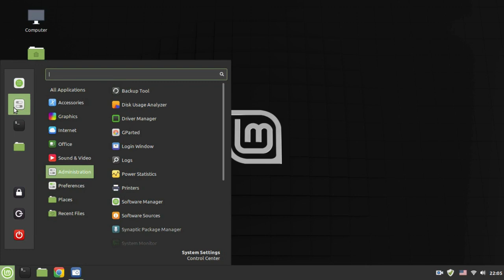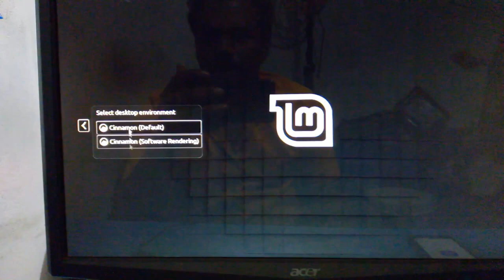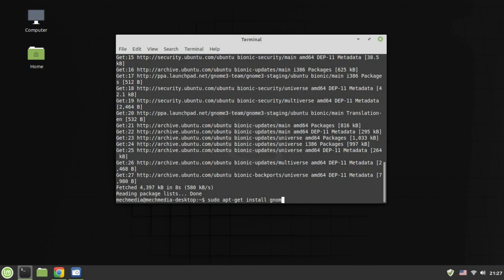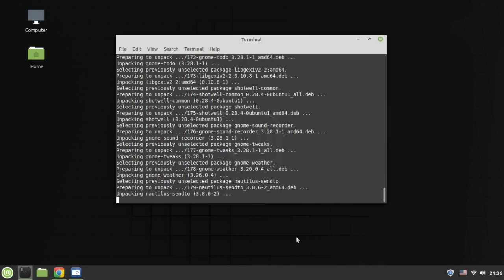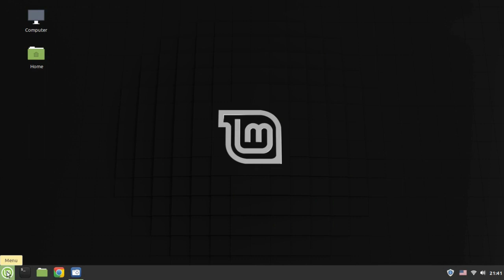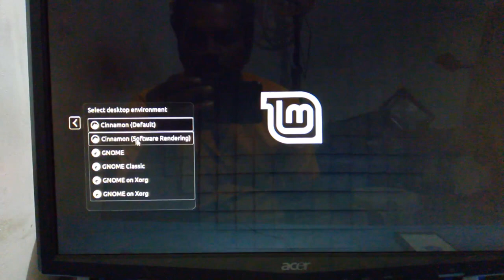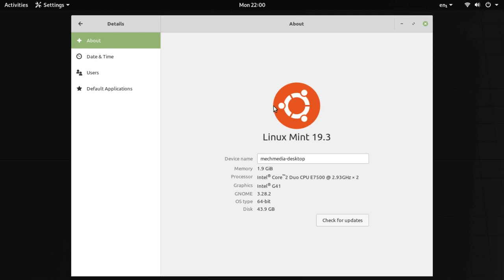Install GNOME Desktop In Linux Mint In Tamil